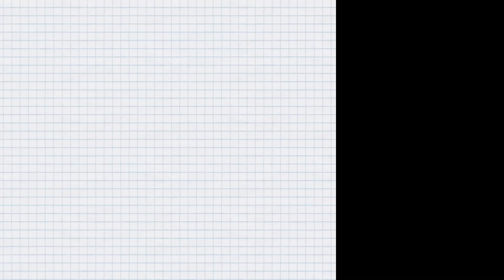9 Outfit Ideas for Orange Lipstick ft ColourPop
See how I used the color theory to create 9 outfits that rock with an orange lip (my favorite fall makeup trend!). Thanks to ColourPop & Octoly.com for making this video possible! Blog post review

FTC: The ColourPop lip gloss in this video was gifted to me via Octoly.com. There was no payment and I was not asked to do anything special. I chose to incorporate the free lip color into a video I was already planning on making which worked out pretty well!